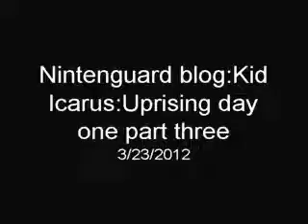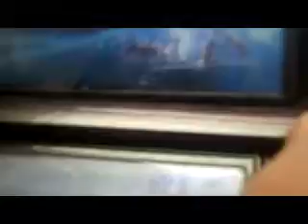Nintenguard blog:Kid Icarus:Uprising day one part three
The lord is a livel 4 sith once I belivel to be Magnus lover at one time.